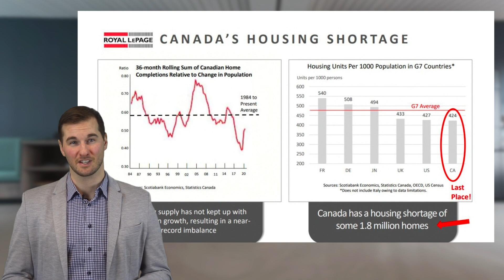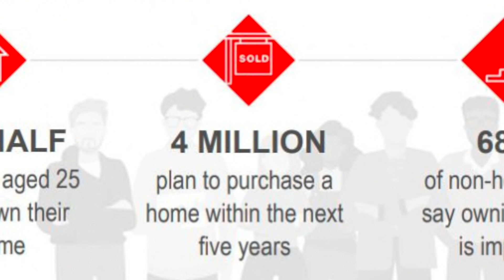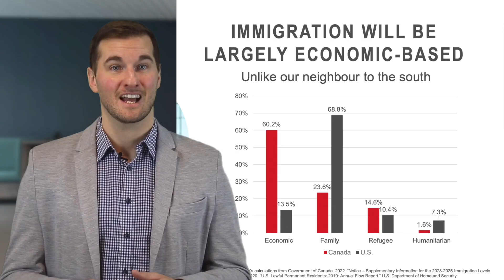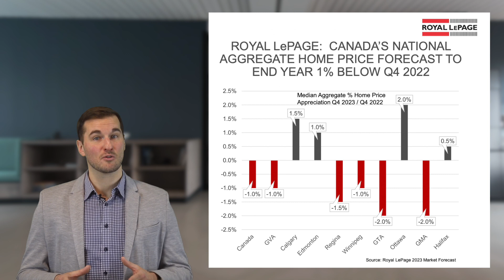Canadian Immigration Targets - Effect on Real Estate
In this video, we'll take a look at the Canadian Immigration targets - what they are, what they're used for, and how they're going to affect real estate in Canada.

As Canada sees an influx of new immigrants, it's important to know exactly what the Canadian Immigration targets are and what they're used for. This video will help you understand the effects of the Canadian Immigration targets on real estate in Canada, and help you make the most informed decisions about your real estate investments!
Curtis Sernoskie, Sales Representative
Royal LePage Team Realty, Brokerage